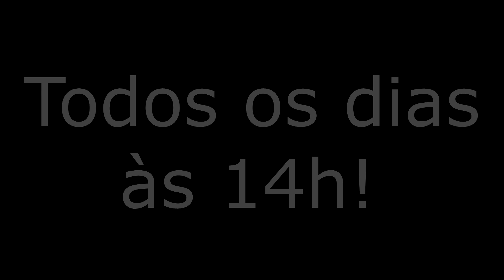7 Days to Die | Episódio 32 | Agricultor Descuidado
Série de 7 Days to Die Multiplayer.